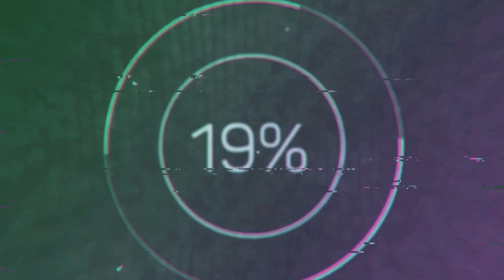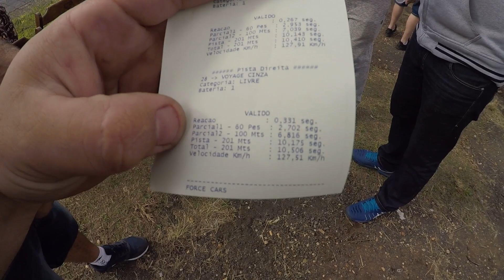TOMEI BENGA DE TODO MUNDO MAAAS.... A DIVERSÃO FOI MAIOR!!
FALA SEUS OINGA OLEO, BELEZA??

SE LIGA NESSE SORTEIO! TAPETE EXCLUSIVO DO PE DE PANO!

ANDEI COM O PE DE PANO EM UMA ARRANCADA E MAAAAAANOO. SURPREENDEU!

SIGA A LEGIÃO NERD!

META DE 5 MIL INSCRITOS!! BORA BATER!

SIGA NOSSOS PARCEIROS:

AML RACING:
Rua João Gelmine, 26, Jardim Brasil - Americana